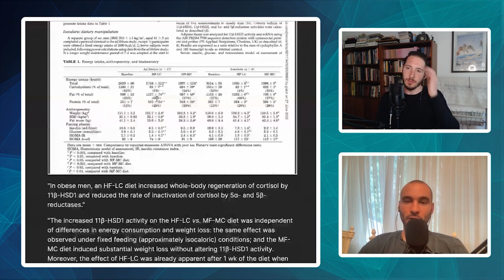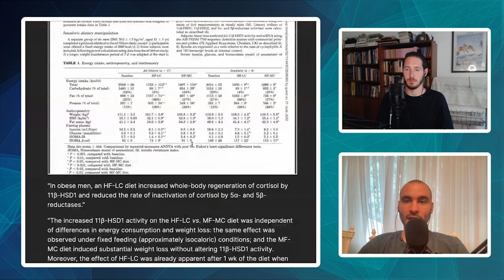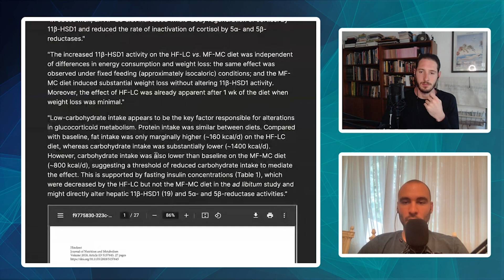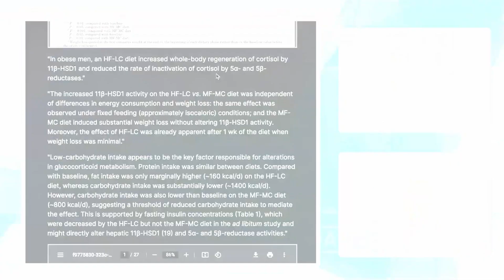Study: Low Carb Diets Increase Cortisol?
In this clip from episode 87 of The Energy Balance Podcast, Jay and Mike discuss a study showing that low-carb diets increase cortisol activity and reduce thyroid hormone activity.

To see the studies and articles referenced throughout this episode, check out the show notes